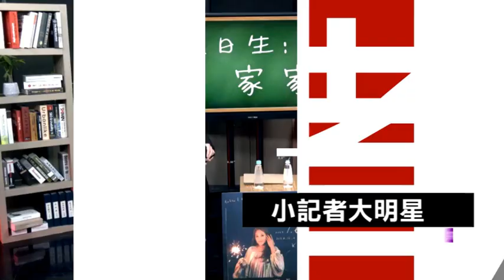方麗庭、莊昱凡「你就不要想起我」 王治平嚇喊：驚心動魄的演唱│94愛K歌│